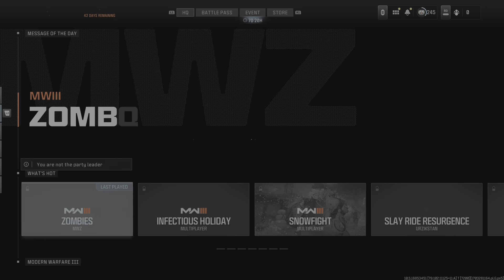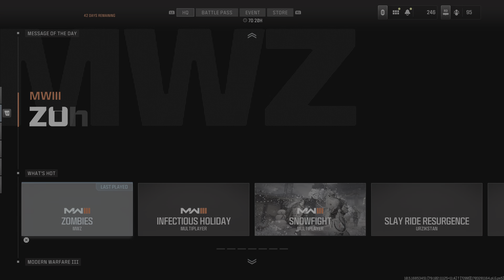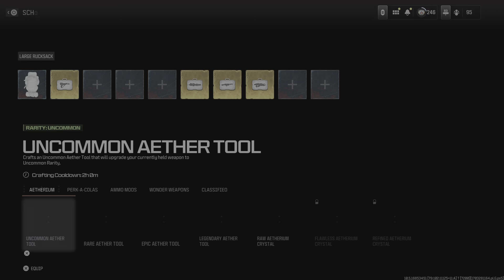Getting some Wonder Weapons MW3 Call of Duty